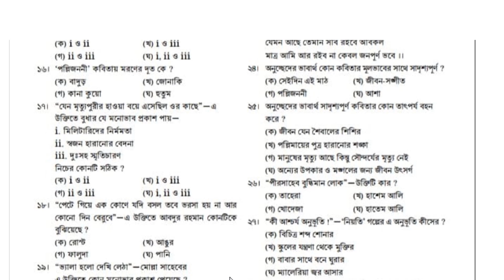নির্বাচনী পরিক্ষা ২০২৩ দশম শ্রেণি বাংলা ১ম পত্র MCQ | Test exam 2023 Class ten bangla 1st paper MCQ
bangla_1st_paper_mcq_class_10